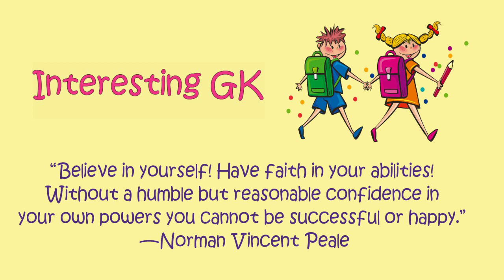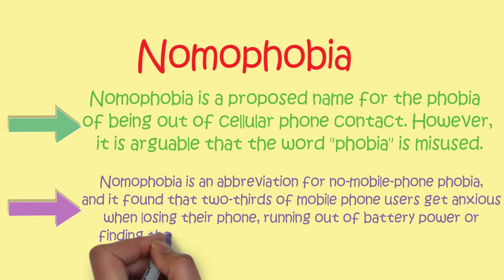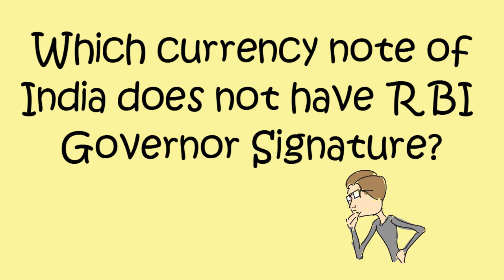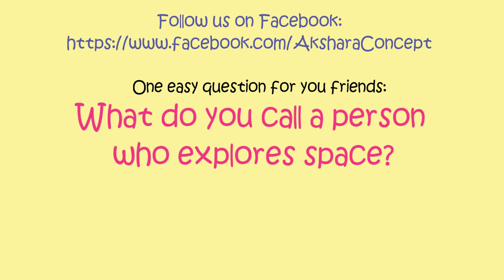Most Brilliant IAS Interview Questions with Answers | Akshara Concepts